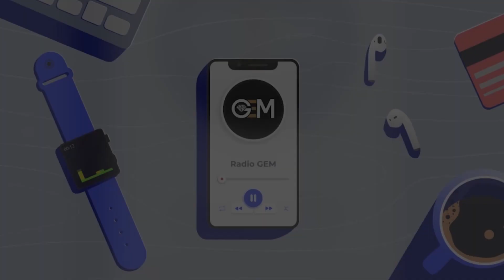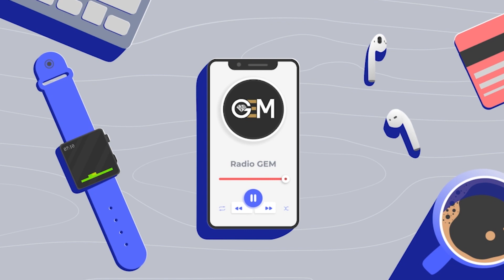گپ و گفتی با دکتر پیمان رئوفی و توصیه های روانشناختی | رادیو جم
گپ و گفتی  با دکتر پیمان رئوفی و توصیه های روانشناختی
:شما می توانید رادیو جم را برروی شبکه جم پیکسل از طریق فرکانس دریافت کنید
Yahsat 1A - Frequecy - 11881 - SR 27500 - POL Vertical - FEC 5/6